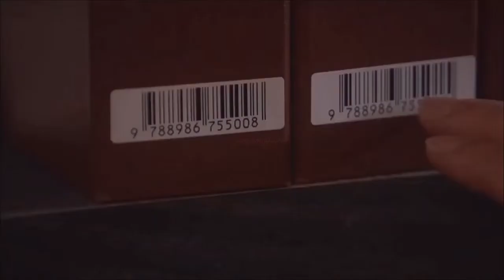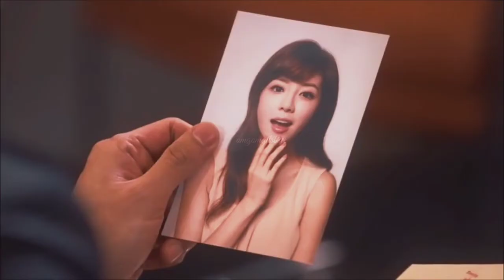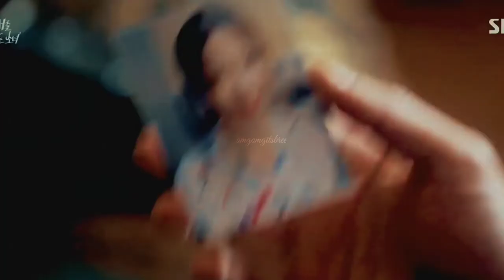The girl who sees smells/ Chef Kwon Jae-hee tribute/ Namkoong Min/ Burn by 2WEI and Edda Hayes